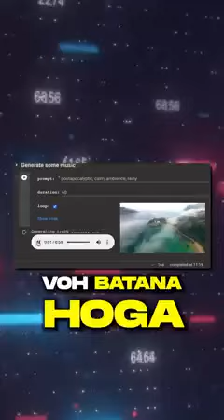AI TOOLS AND TRICKS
Ai new tools